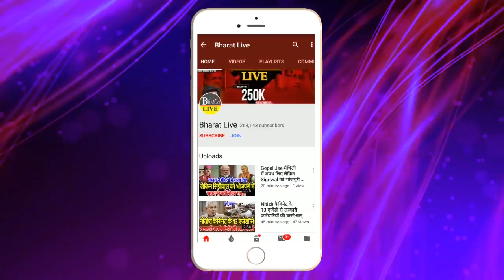लालू का देख कर जुगाड़ नीतीश वापस आने को तैयार